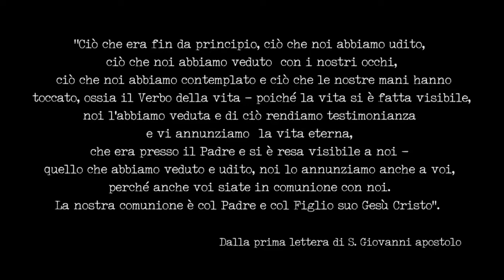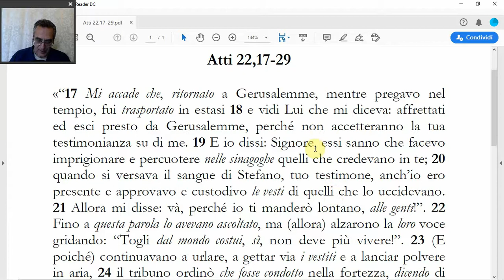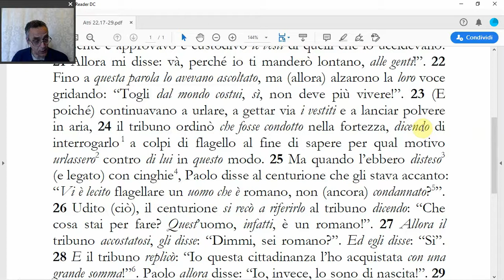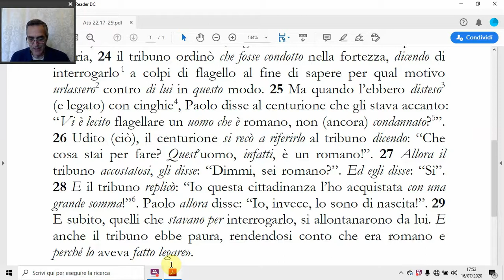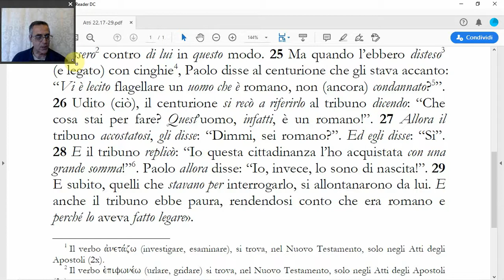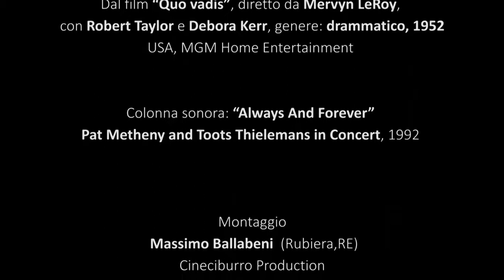(Atti 22,17-29) La difesa di Paolo davanti ai giudei; parte II, di Benedetto Piacentini